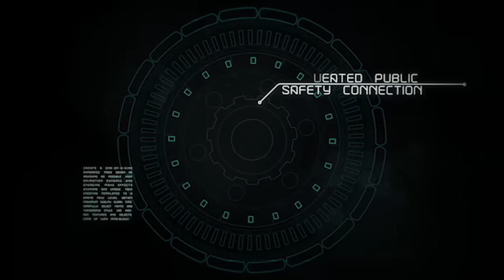True Priority and the FirstNet Network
Public Safety Needs True Priority. During emergencies, wireless traffic is concentrated in specific areas and capacity can become insufficient for public safety’s needs. Public safety needs to be able to communicate without interruption. This is especially important during large emergencies when consumers may possibly overload commercial wireless networks to reach their family and friends. FirstNet will provide public safety with a priority communications network when they need it most.

FirstNet will provide public safety users with true priority access to the network. First and foremost, the FirstNet network is being built for public safety. The purpose of the network is to provide a broadband wireless communications to law enforcement officers, firefighters, paramedics and other public safety and support personnel to meet their important mission every day.